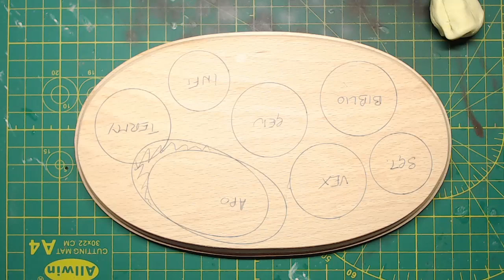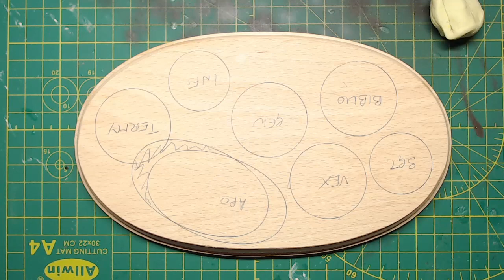Nuovo progetto: DIORAMA espositivo per armata da gioco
Voglio creare un piccolo diorama espositivo per i pezzi del mio nuovo esercito di Fallen Angels.

In questo primo episodio vado a impostare dove verranno collocati vari pezzi e quali materiali e tecniche userò per dare il via a questo interessante progetto.

Se anche voi avete progetti in cantiere scrivetelo pure nei commenti, non siate timidi e chiedete pure se qualcosa non vi risulta chiaro e attivate le notifiche per gli altri video in uscita sul mio canale.